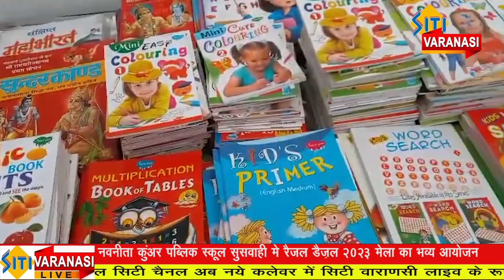रैजल डैज़ल 2023 : मे बच्चों की रंगारंग प्रस्तुति ने जीता दिल